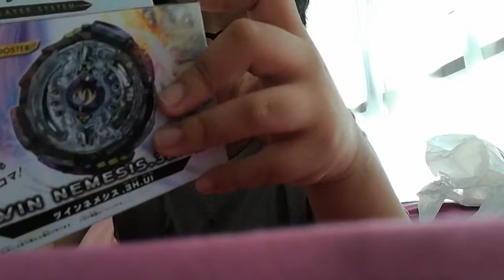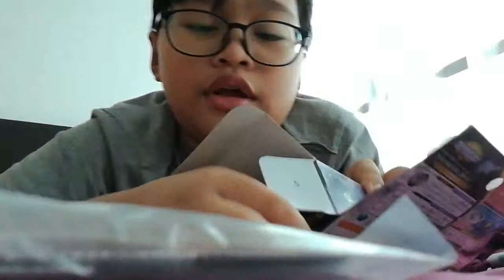twin nimesis unboxing.ultimate reboot?!